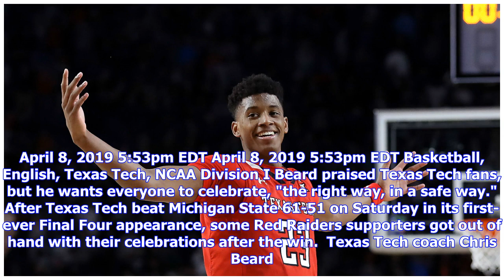VIDEO: March Madness 2019: Texas Tech's Chris Beard tells rowdy fans, 'Let's enjoy this … the rig...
VIDEO: March Madness 2019: Texas Tech's Chris Beard tells rowdy fans, 'Let's enjoy this … the right way'

April 8, 2019 5:53pm EDT April 8, 2019 5:53pm EDT Basketball, English, Texas Tech, NCAA Division I Beard praised Texas Tech fans, but he wants everyone to celebrate, "the right way, in a safe way." After Texas Tech beat Michigan State 61-51 on Saturday in its first-ever Final Four appearance, some Red Raiders supporters got out of hand with their celebrations after the win.  Texas Tech coach Chris Beard responded with his thoughts on the actions of the school's student body on Sunday, calling th...